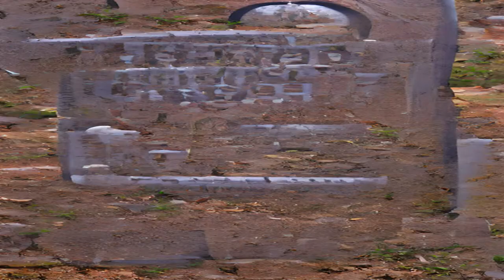Lil' Girls Pointing And Laughing - Cooking with knives [AI Generated Music Video]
Lil' Girls Pointing And Laughing...Cooking with knives...featuring SGP on vocals...the first track from the next LGPAL Mixtape...lazily titled...Mixtape 2 ...due for release in August 2022.